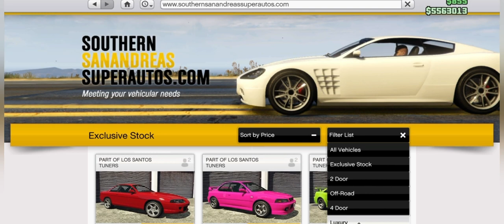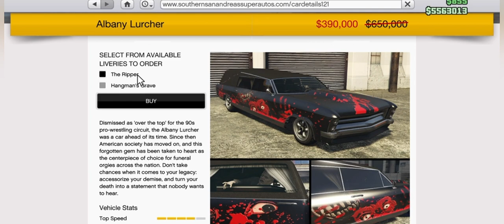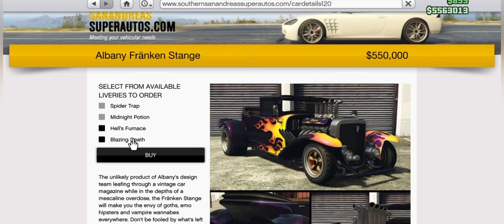H akkzii_yt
U